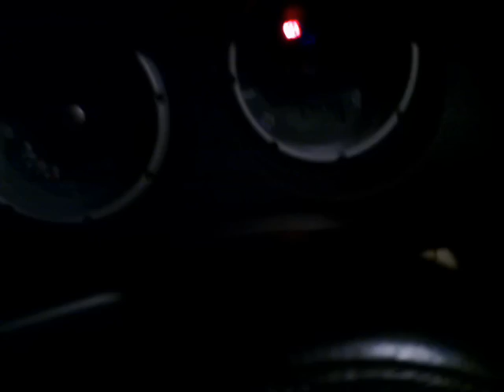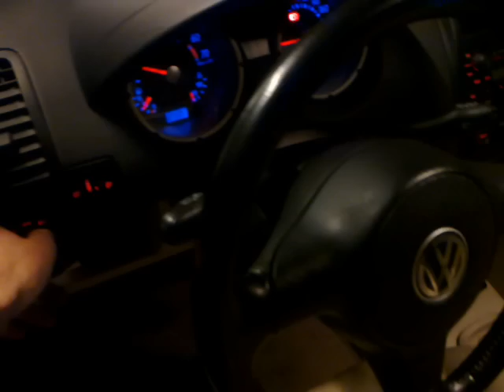Test Xénon HID 8000K Sur Polo 6n2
Kit HID 8000K + LED Effets bleuté